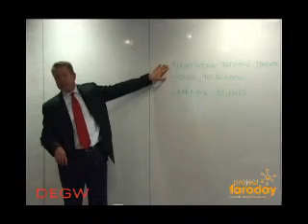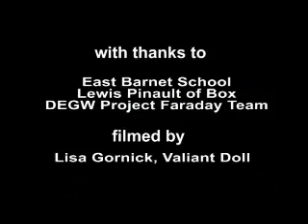DEGW Project Faraday - Box Lego Serious Play Workshop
A Lego Serious Play workshop held with four students and two teacher from East Barnet School, and DEGW's Project Faraday team, to explore the future science experience and it's implications for learning settings and interactive experiences.  This is part of the research phase of a project to create next generation exemplar science spaces in all UK secondary schools.